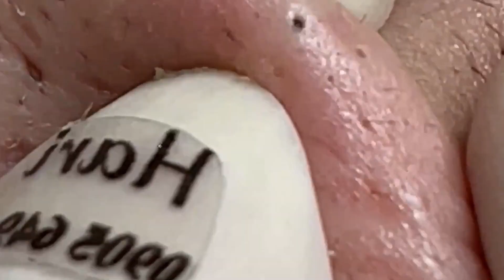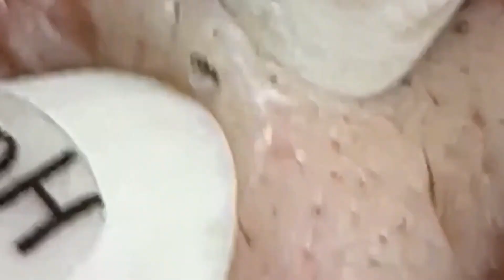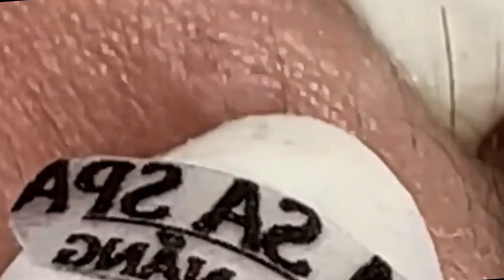احنا نحب ما نمتلكه الحياة الجميلة #1570